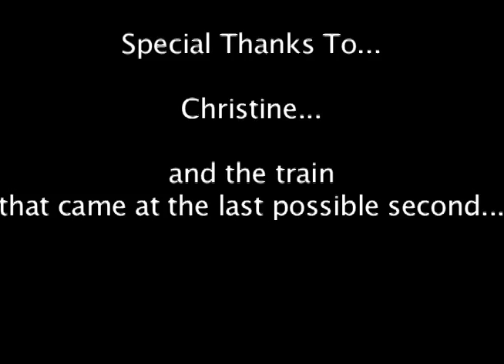Damsel In Distress?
So this was shot in super8 format and transfered onto video to be edited in final cut express.